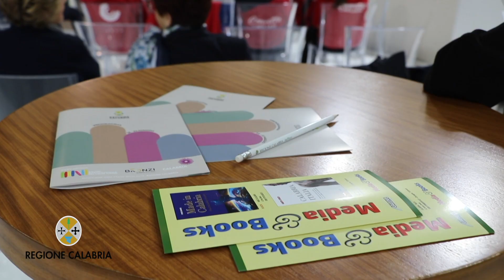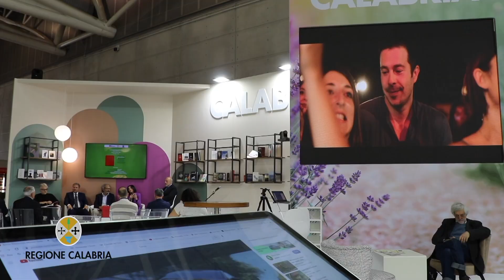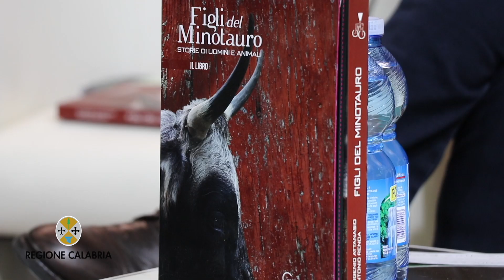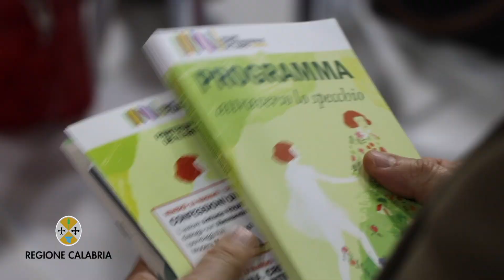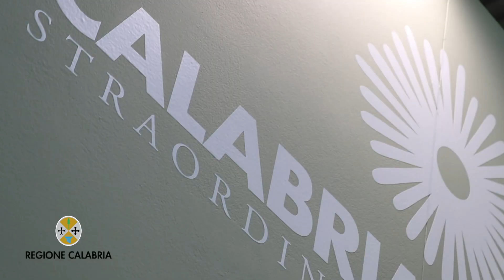Primo giorno del Salone del Libro di Torino, stand della Calabria.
Immagini e montaggio a cura di Alfa Video Produzioni